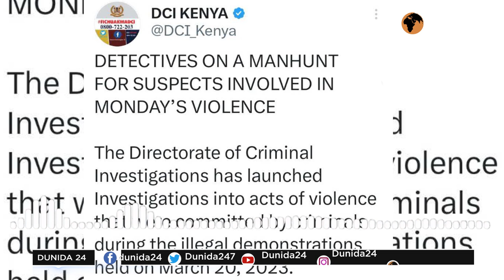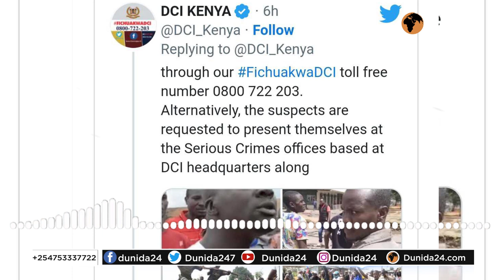HAYADA DANBI BAARISTA KENYA O WAR KA SO SAARTAY DADKII RABSHADAHA KA GEYSTAY MEELO AY XAAFADA ISLII.